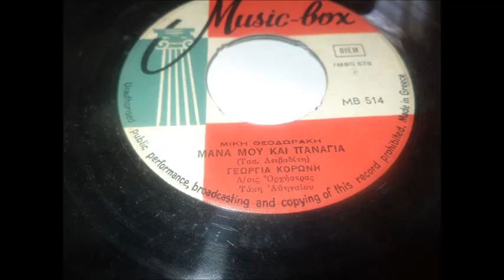ΜΑΝΑ ΜΟΥ ΚΑΙ ΠΑΝΑΓΙΑ ΓΕΩΡΓΙΑ ΚΟΡΩΝΗ